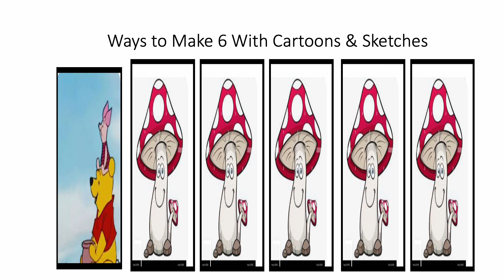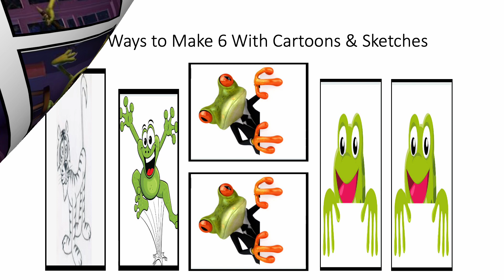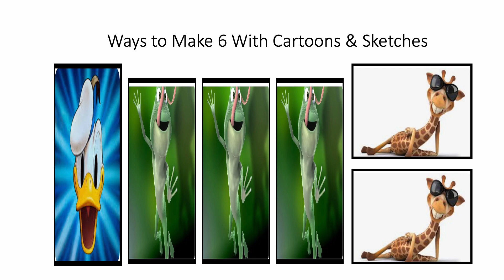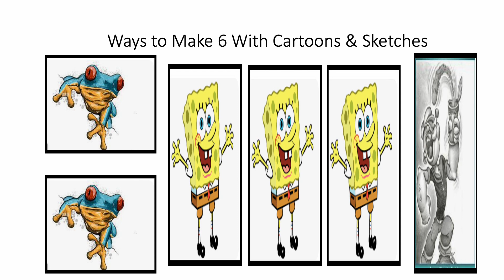Fun With Numbers by Adding Ways to Make 6 With Cartoons & Sketches #2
32 Ways to Make 6 by Adding
There are 64 ways to make the number 7 by adding. There are 128 ways to make the number 8 by adding. Can you guess how many ways there are to make the number 9 or 10 by adding. Check out numbertumbler.org. Share this information with anyone. Thanks.